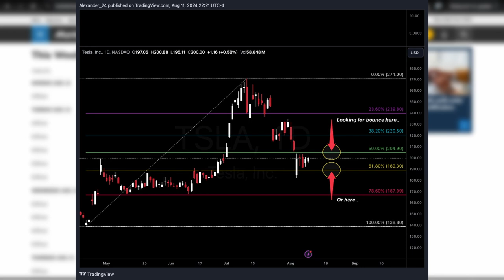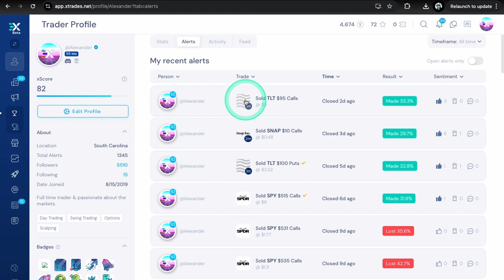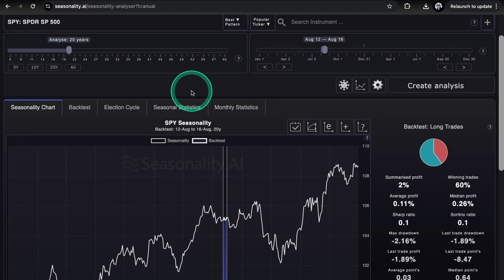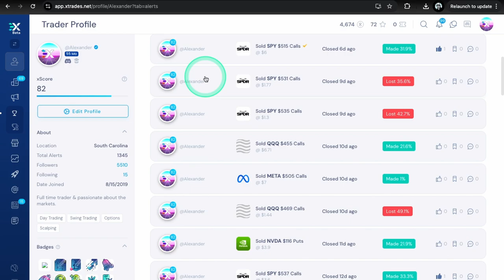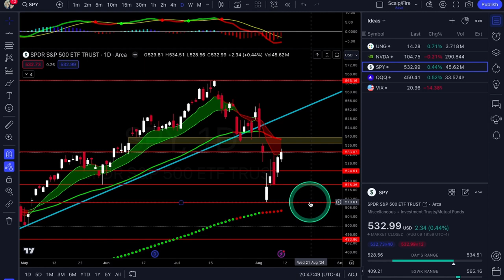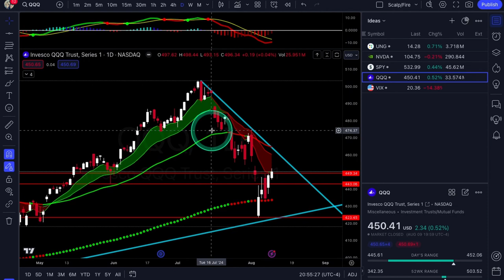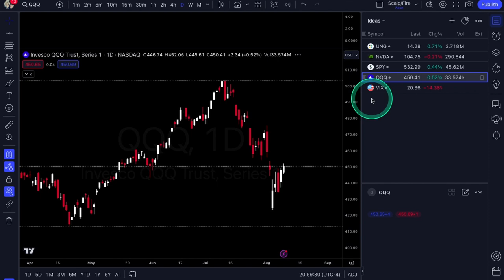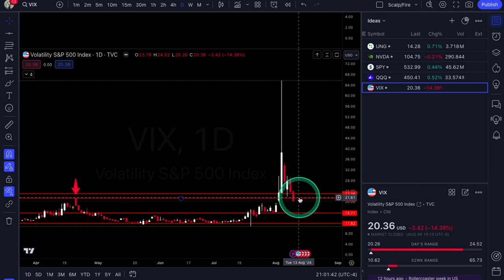OPTIONS Trading Ideas | August Week #3 | Xtrades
In this video, Alexander goes over previous week setups & trades, this weeks economic calendar for market moving catalysts, market seasonality, UNG & NVDA for potential trade setups. Also covers SPY, QQQ & VIX for more broad market analysis. Tune in every weekend for new ideas & market outlook!